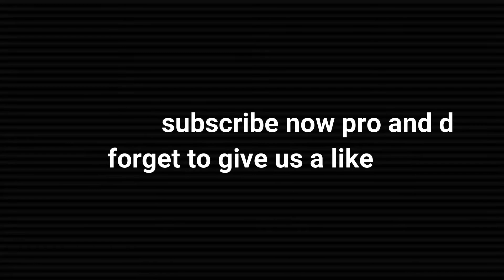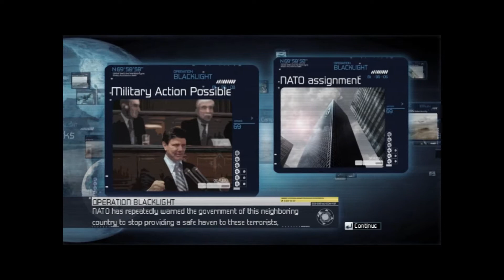Tom Clancy's H.A.W.X MISSION 4 _BLACK LIGHT Afganistasn playing with mig 29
To win in this level you just have to hit all the planes with your missile no matter if they were  hit or not this will make them come over to you only you and not to going to your big plane    anymore